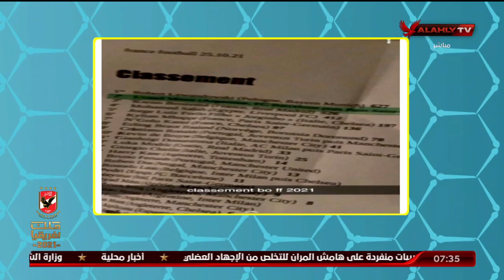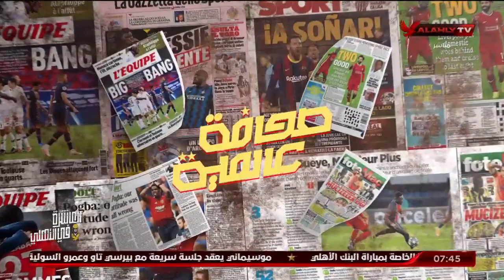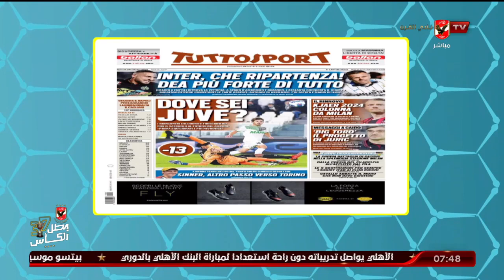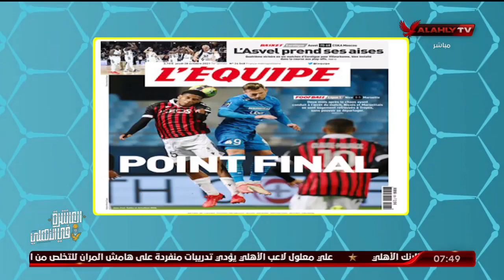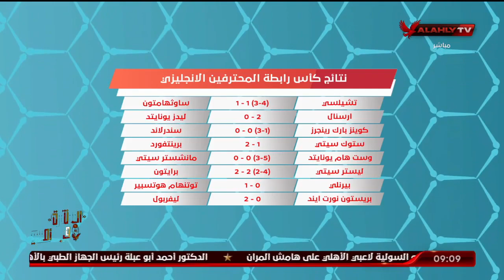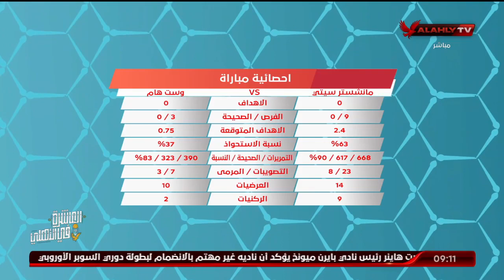الحلقة الكاملة | المحترف مع هاني رمزي | 28-10-2021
ضيف الحلقة
أحمد مجدي ـ محلل الكرة العالمية